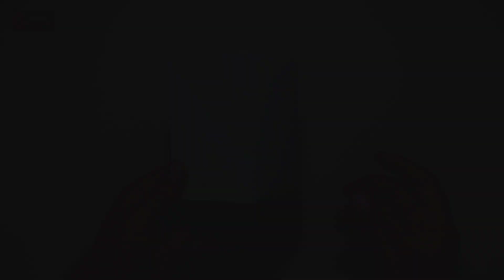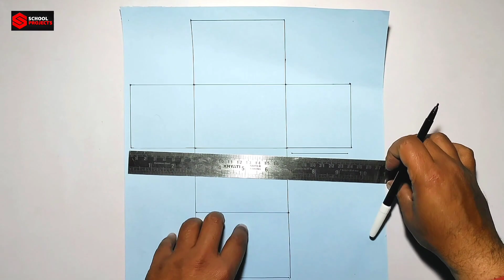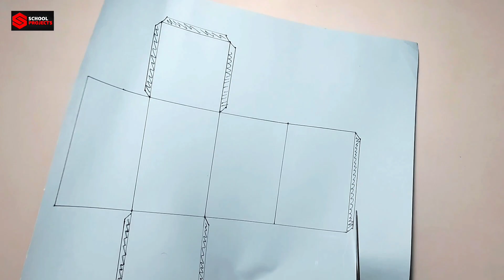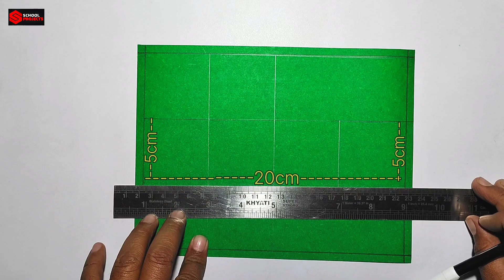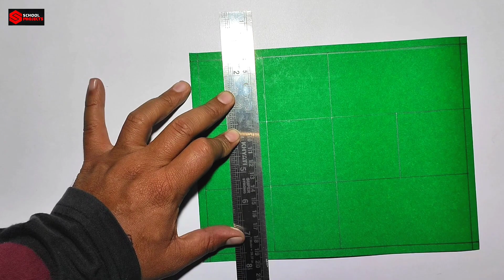How To Make 3D Shapes Model for School Project | 3D Shapes Maths Project | Geometric Shapes Model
This video tutorial shows you how to make 3D shapes models using simple materials like paper, cardboard, and glue. This is a great project for of all ages, and it's a fun and educational way to learn about 3D shapes.

In this video, you'll learn how to make the following 3D shapes:

Cube
Cuboid
Cylinder
Cone
Triangular prism
Triangular pyramid
Square pyramid

Once you've learned how to make these basic 3D shapes, you can use them to create more complex models, such as buildings, animals, and other objects.

This project is a great way to teach kids about 3D shapes and how they're used in the real world. It's also a fun and creative activity that everyone can enjoy.

Materials:

3.Craft glue
4.Color chart paper
5.A4 color sheet
7.Paper cutter

Tips:

Use heavy-duty paper or cardboard for your models to make them more sturdy.
Be careful when cutting the template pieces.
Use a ruler and pencil to draw straight lines and measure accurately.
If you're making a complex model, it's helpful to assemble the pieces one step at a time.
Don't be afraid to experiment with different colours, patterns, and materials.